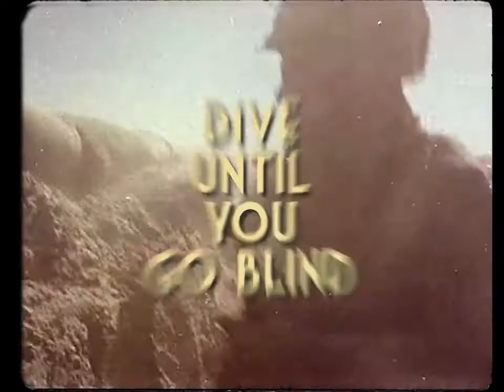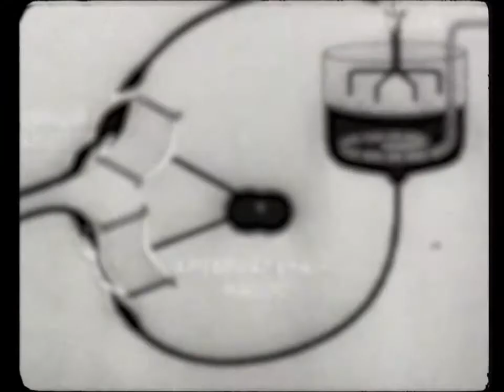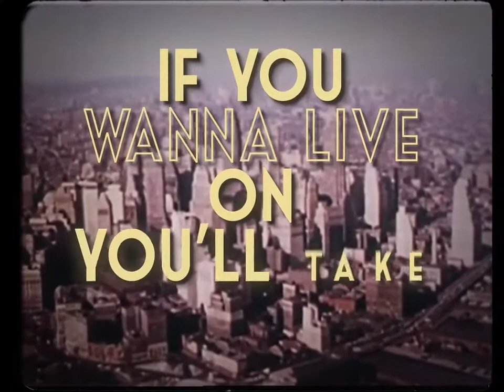Style/Substance -Lake 22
A high energy lyric video with a nostalgic view of a crazy world. The song kicks into high gear from the beginning bass note line with, joined by a punky verse and an unforgettable chorus of tight harmonies. Add to that, in the middle of everything, the song stops, the piano jumps in and builds the energy way back up.